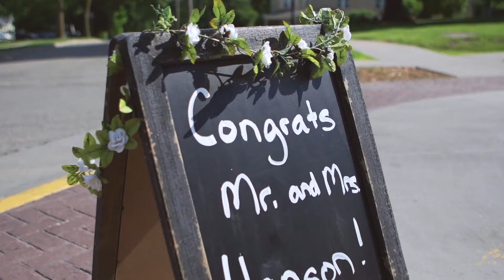Danny and Kelly